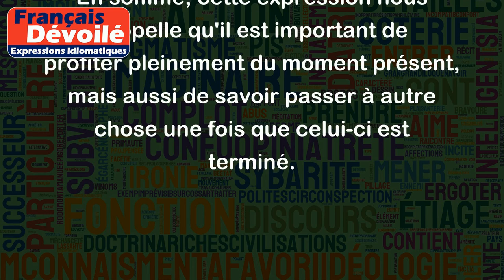Il n'y a pas de bonne fête sans lendemain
L'expression "Il n'y a pas de bonne fête sans lendemain" signifie que toutes les bonnes choses ont une fin. Elle est souvent utilisée pour dire que même si une fête ou une expérience a été agréable, il est important de réaliser que ces moments ne durent pas éternellement et que l'on doit revenir à la réalité après.
Par exemple, si l'on fait une grosse fête avec ses amis et qu'on boit beaucoup d'alcool, il est important de se rappeler que le lendemain sera probablement difficile et que l'on devra faire face aux conséquences liées à l'alcool. De la même manière, si l'on vit une expérience incroyable comme un voyage exceptionnel, il est important de ne pas trop s'attacher à cette expérience car elle prendra fin tôt ou tard.
En somme, cette expression nous rappelle qu'il est important de profiter pleinement du moment présent, mais aussi de savoir passer à autre chose une fois que celui-ci est terminé.